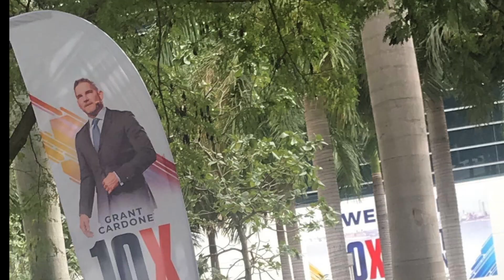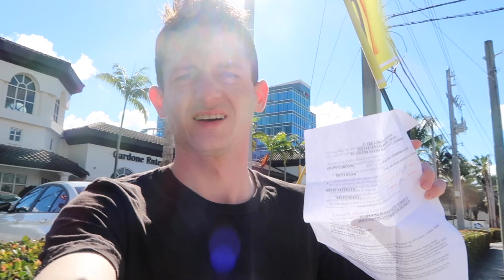Grant Cardone Subpoenaed Me...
GrantCardone sent me a Subpoena from the video/day @MeetKevin & a large group of us decided to spread the Christmas cheer and spirit at Grant Cardone's office by delivering a bunch of flowers dressed as Santas & Elves. This video explains what happened and what will happen. Sadly, and I'm sorry, but out of respect I had to take the video down from the day and even deleted a teaser I had up on Instagram..